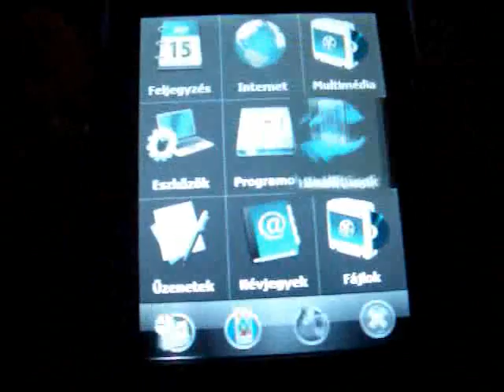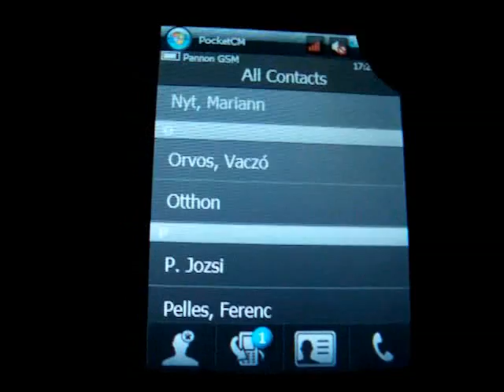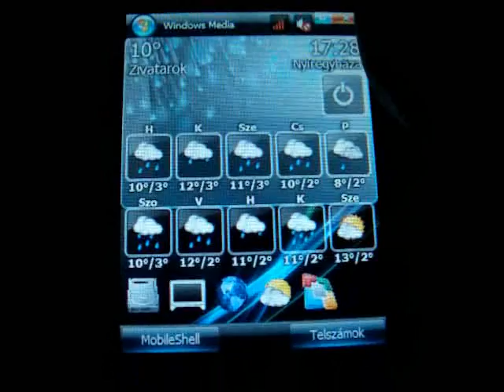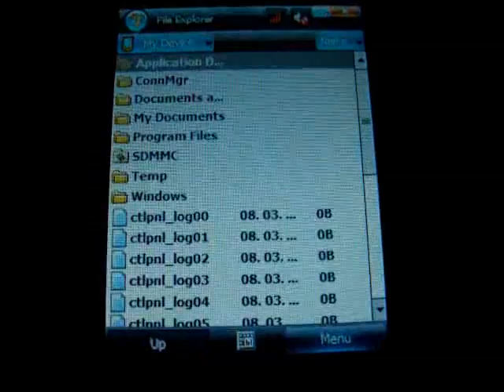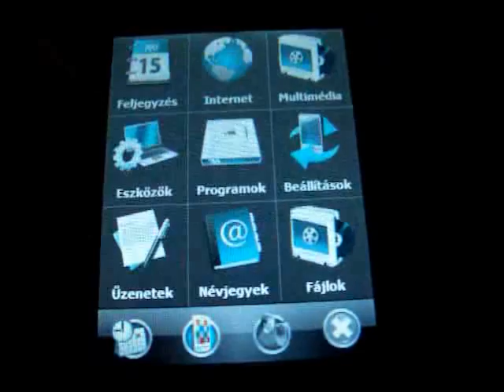Ultimate Interface on G500+ - HUN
SPB Mobile Shell 2.0, Ultimate Launcher, HTC Home, rlToday, WeatherPanel... etc. on ETEN G500+